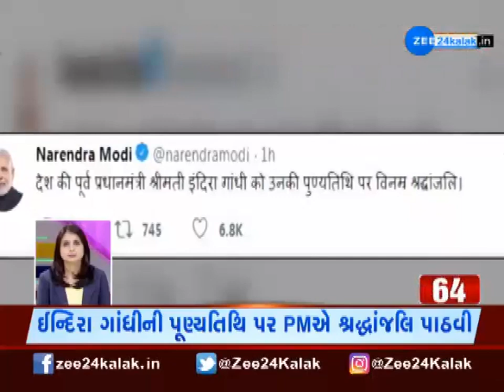Superfast 100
દેશ-દનિયા અને રાજ્યના સામાચાર જોવો માત્ર ‘સુપરફાસ્ટ 100’